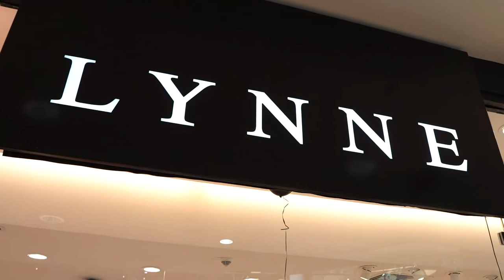TREND OF THE WEEK: LYNNE с първи бутик в България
Вече официално първият физически магазин на марката LYNNE в България е факт. Тази седмица имам удоволствието премиерно да ви разходя из уютния им и отлично подреден бутик в MALL SERDIKA.  Брандът, базиран в Гърция, предлага абсолютно всичко за един модерен гардероб, който да попълните с цели нови сетове за броени минути.

Изключително впечатлена съм от предложенията им за ПРОЛЕТ/ЛЯТО 2022. Успях да създам визии, подходящи както за летните температури в града, така и за серията от почивки и приключения, които топлите дни ще ни подарят.

Ярките цветове са умело застъпени в многообразни варианти. Фееричните тоалети от две части, шармантните капели и удобни еспадрили ни пренасят директно на морския бряг. Моят офис избор е костюм от две части в синьо, съчетан с удобен бял Т-шърт и два варианта за обувки - висок ток или удобни класически бели маратонки. Ако ви предстоят официални събития, LYNNE отново е точният избор. Вечерните им рокли можете да съчетаете с елегантните чанти, колани и бижута на бранда.

Ако пък сте почитатели на минималистичния гардероб, последното ми предложение от Т-шърт, джинси и красива голяма чанта е точно за вас. Всички артикули на марката можете да намерите и онлайн на lynneshop.com

Вижте всички модерни съчетания във видеото тук.